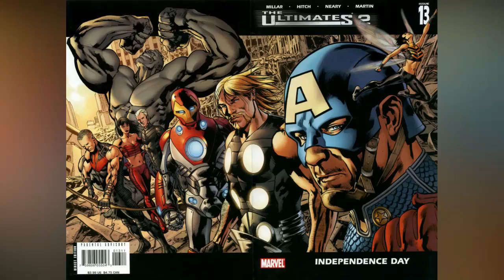The Ultimates Whatever Happened to Marvel's Ultimate Avengers - movie news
🖇️📝TAGS AND TEXT WHICH IS RELATED TO THIS VIDEO

The Ultimates Whatever Happened to Marvel's Ultimate Avengers -

🔗SOURCE THAT WE USUALLY USE :

👉Kompas
👉Detik
👉Kumparan
👉Tribun
👉IDNtimes
👉CNN
👉MetroTV
👉TVone
👉NET